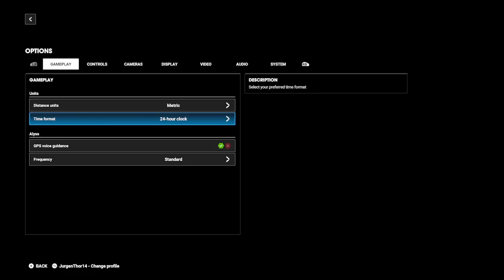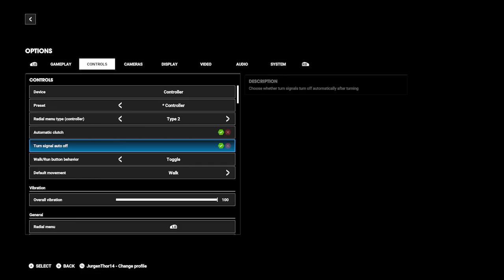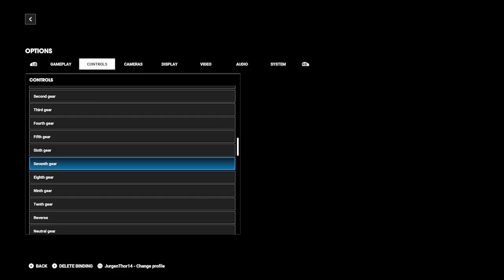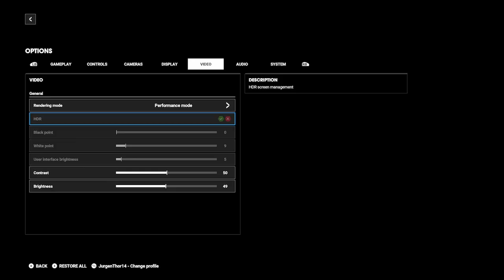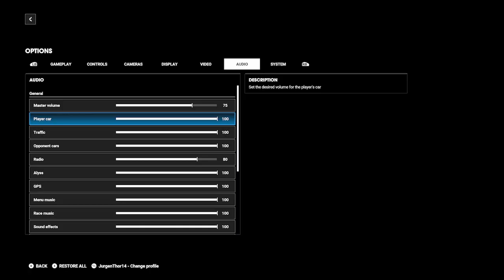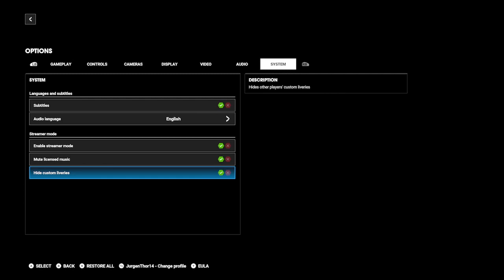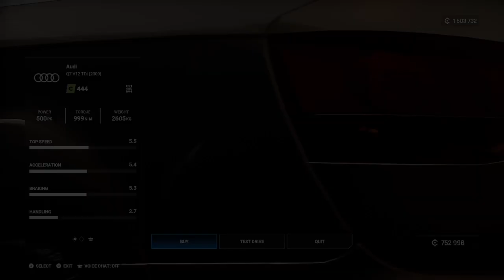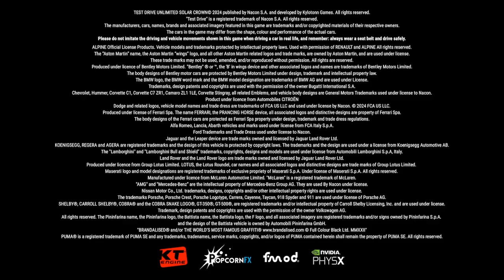Test Drive Unlimited: Solar Crown - EN/CZ - Review/Recenze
Hello guys, I present you my video from the game Test Drive Unlimited Solar Crown